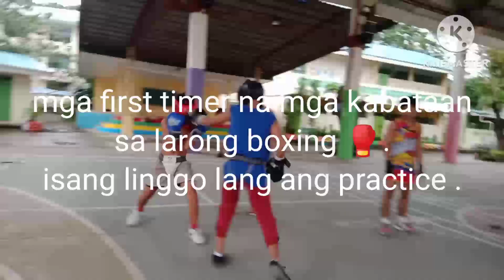boxing drills. practice.preparing for coming Siglaro Ormoc City Leyte 👊❤️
boxing training